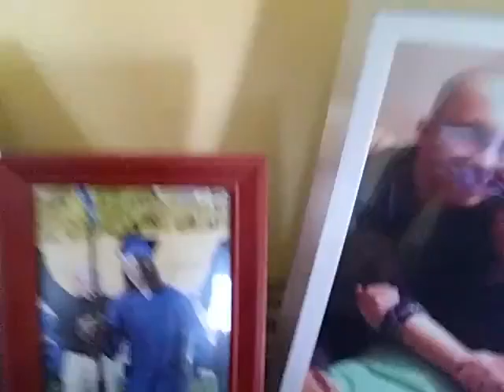May 16th and before(12)